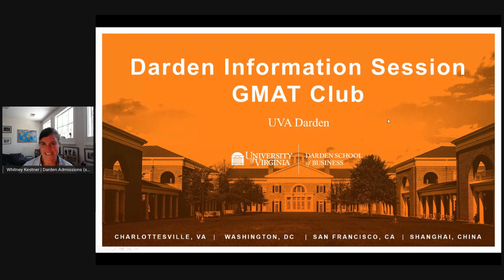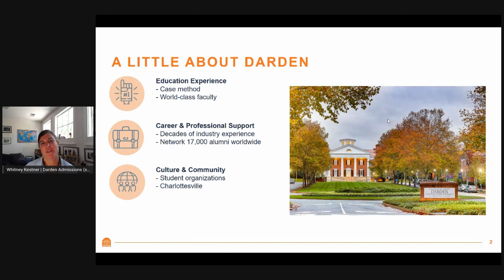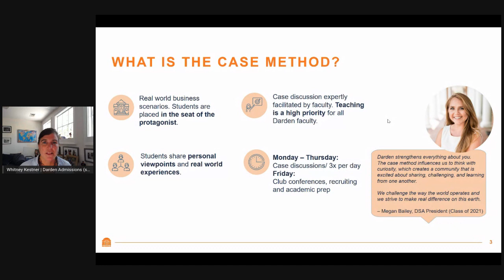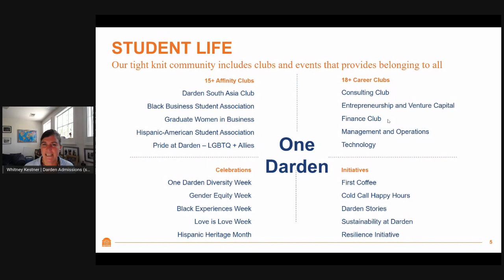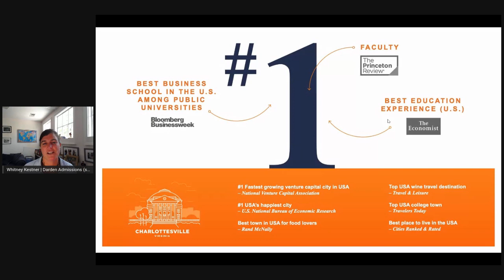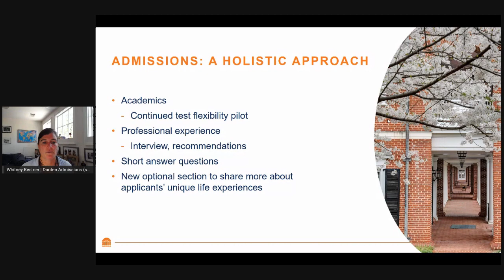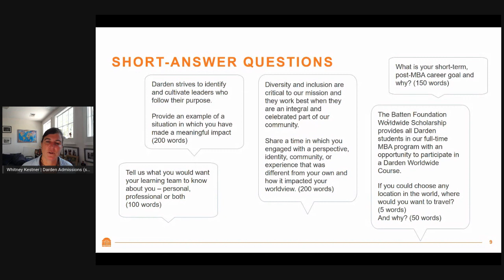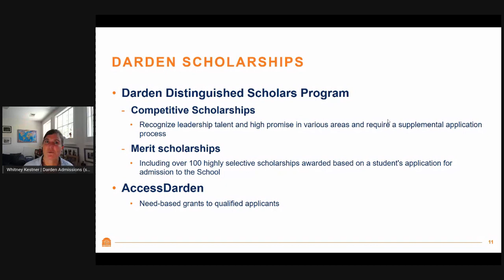UVA Darden | MBA Spotlight Oct 2020 | Q&A with Darden Admissions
Darden Live Q&A with Admission Team.
Participating Adcom Members:
Whitney Kestner (she/her/hers) is the Director of Admissions at Darden. She joined Darden’s Admissions team in the fall of 2007. Over the past 12 years, Whitney has been actively involved helping prospective students discover what makes Darden truly unique among the world’s top business programs. She has a genuine passion for Darden’s transformative educational experience and enjoys meeting people from all over the world and sharing more about Darden’s vibrant and engaging community.

She has also been instrumental in helping the school achieve a number of important enrollment goals, including recruiting the first Global Executive MBA (GEMBA) class in the fall of 2011 and, more recently, the Executive MBA program’s first class section in the Washington, D.C. area. Whitney was also involved in Darden’s partnership with the McIntire School of Commerce to recruit students for UVA’s Masters in Business Analytics.

Whitney earned a Bachelor of Science in biology from Washington & Lee University and an MBA from the Goizueta Business School. She has two amazing children, two active dogs, and an incredibly talented husband.